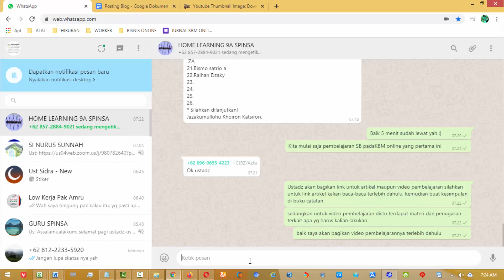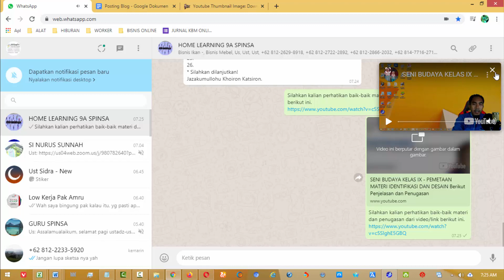CARA MENAMPILKAN VIDEO DARI LINK YANG DIKIRIM PADA WHATSAPP dengan Mudah dan Cepat